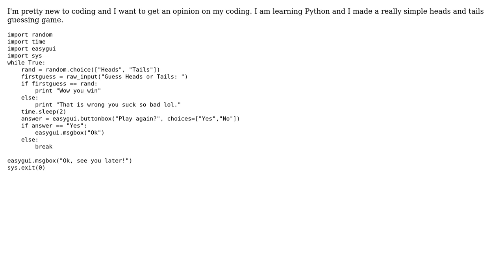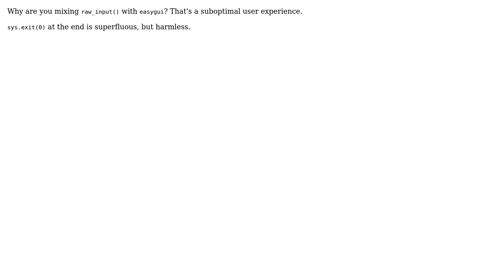Code Review: "Heads or Tails?" guessing game in Python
With thanks & praise to God, and with thanks to the many people who have made this project possible! | Content (except music & images) licensed under CC BY-SA | Music | Images & others | With thanks to user TheSuds13 user Mast user 200_success and the Stack Exchange Network Trademarks are property of their respective owners. You are responsible for your own actions.